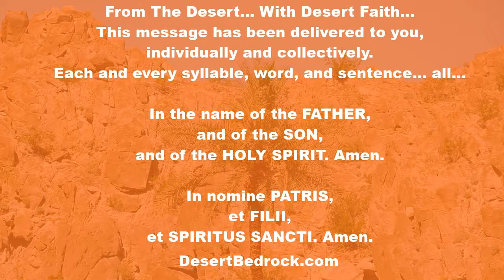DesertBedrock: National Eucharistic Revival | Saint Aloysius Gonzaga + Letter To His Mother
Welcome Everyone...

"From a letter to his mother by Saint Aloysius Gonzaga, Religious

God's mercies shall be my song for ever

May the comfort and grace of the Holy Spirit be yours for ever, most honored lady. Your letter found me lingering still in this region of the dead, but now I must rouse myself to make my way on to heaven at last and to praise God for ever in the land of the living; indeed I had hoped that before this time my journey there would have been over. If charity, as Saint Paul says, means to weep with those who weep and rejoice with those who are glad, then, dearest mother, you shall rejoice exceedingly that God in his grace and his love for you is showing me the path to true happiness, and assuring me that I shall never lose him.

The divine goodness, most honored lady, is a fathomless and shoreless ocean, and I confess that when I plunge my mind into thought of this it is carried away by the immensity and feels quite lost and bewildered there. In return for my short and feeble labours, God is calling me to eternal rest; his voice from heaven invites me to the infinite bliss I have sought so languidly, and promises me this reward for the tears I have so seldom shed.

Take care above all things, most honoured lady, not to insult God’s boundless loving kindness; you would certainly do this if you mourned as dead one living face to face with God, one whose prayers can bring you in your troubles more powerful aid than they ever could on earth. And our parting will not be for long; we shall see each other again in heaven; we shall be united with our Saviour; there we shall praise him with heart and soul, sing of his mercies for ever, and enjoy eternal happiness. When he takes away what he once lent us, his purpose is to store our treasure elsewhere more safely and bestow on us those very blessings that we ourselves would most choose to have.

I write all this with the one desire that you and all my family may consider my departure a joy and favor and that you especially may speed with a mother’s blessing my passage across the waters till I reach the shore to which all hopes belong. I write the more willingly because I have no clearer way of expressing the love and respect I owe you as your son."